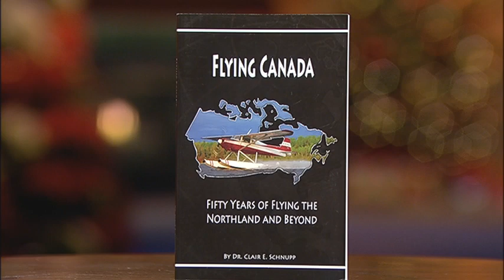Clair & Clara Schnupp 3/3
Clair & Clara Schnupp
Founders - Northern Youth Programs
Author "Flying Canada"
Adjunct Professor w/Providence Theological Seminary